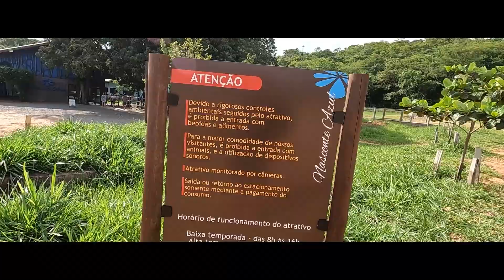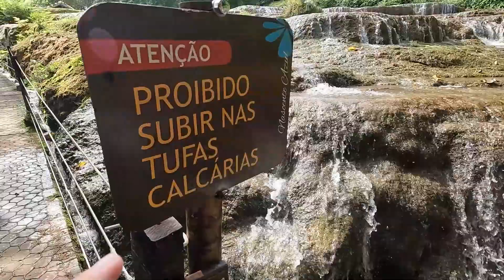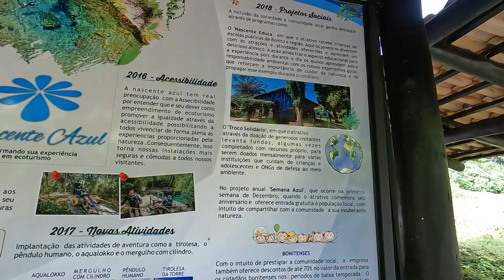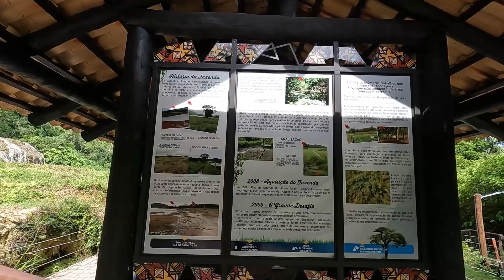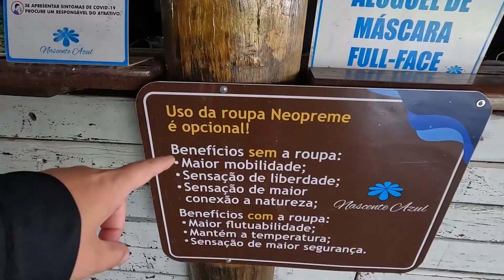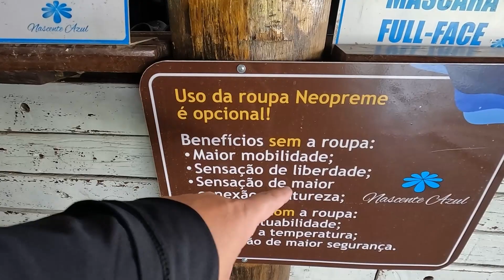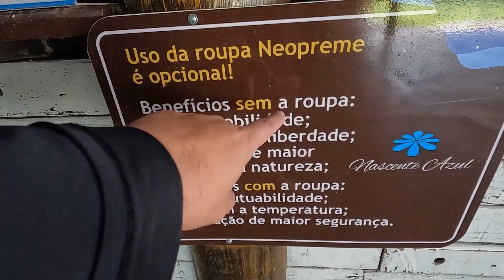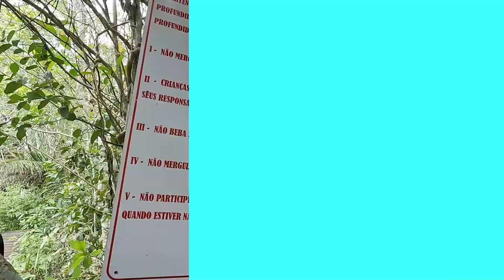Bonito MS: Flutuação Nascente Azul com Dicas e preços 2022.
A flutuação na Nascente Azul é a mais curtinha entre as quatro principais de Bonito, você não vai permanecer mais do que 40 minutos na água . Mas, garanto, vale muitíssimo a pena, especialmente em dias quentes: a fazenda tem um balneário, funcionando como uma gostosa praia de rio. Depois de cumprida a etapa da flutuação, você tem muitas atividade, principalmente com crianças, aliás acho ela a mais indicada para que viaja com os pimpolhos, o João Pedro amou. Além disso conta com uma tirolesa e almoço no local pago a parte. Aguarde o vlog completo no canal, e caso queira fazer sua reserva, somente por agências, no caso indico a Bonito way